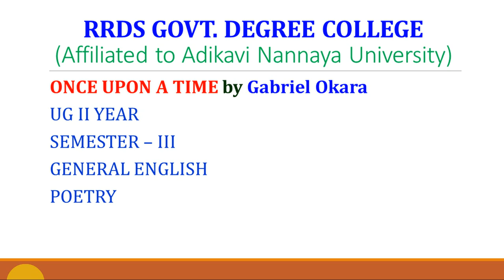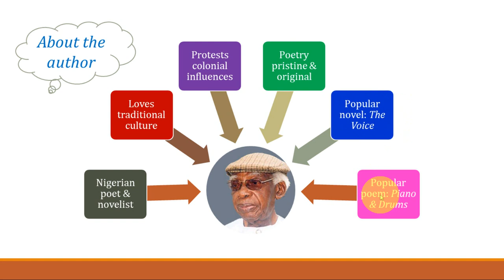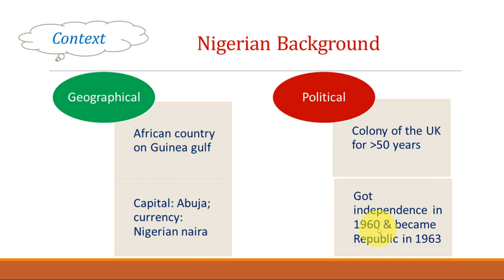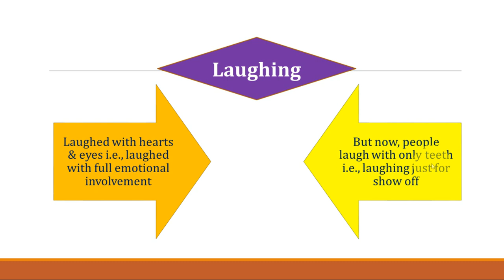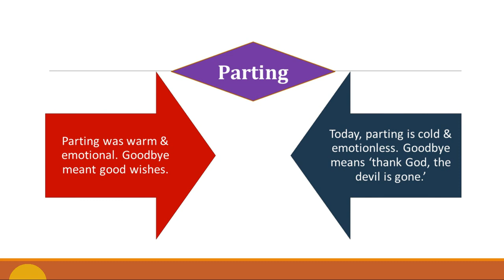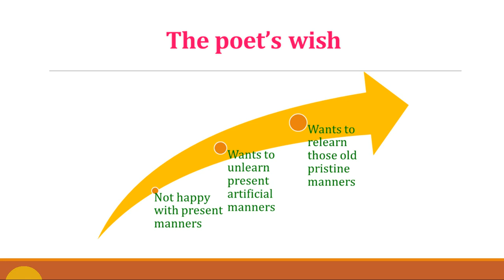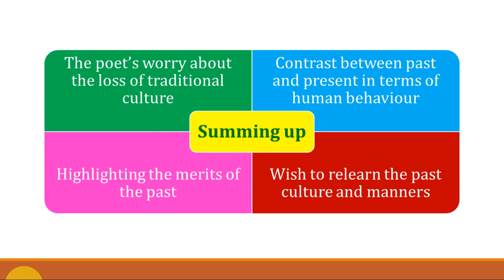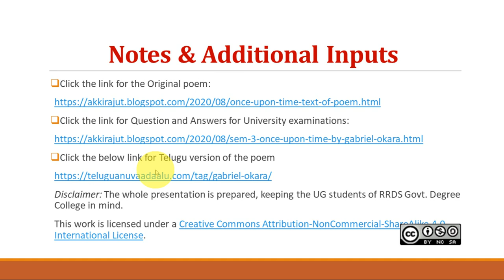video lesson on Once upon a Time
This is a ppt-supported video lesson on 'ONCE UPON A TIME' by Dr. T. Akkiraju, Lecturer in English of RRDS GOVT. DEGREE COLLEGE